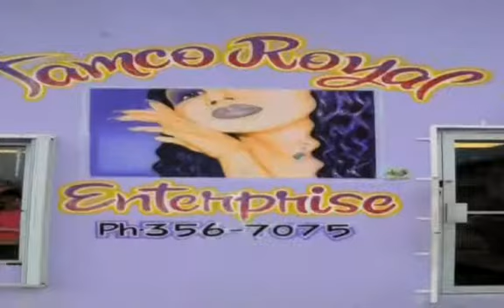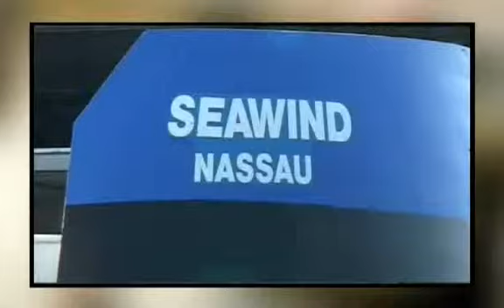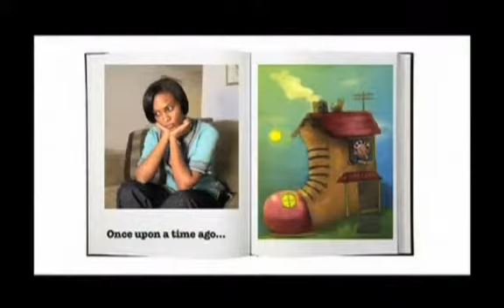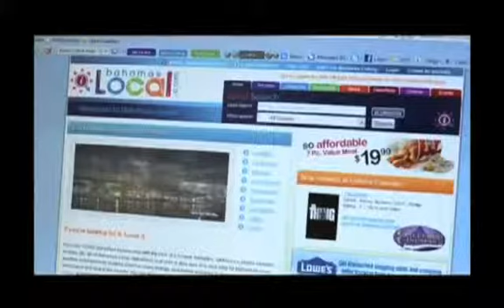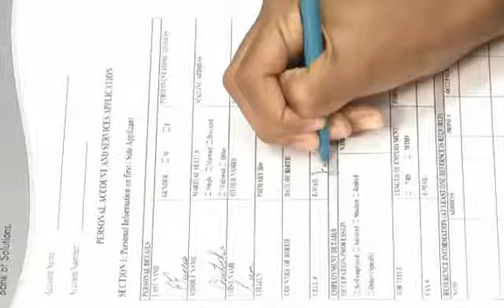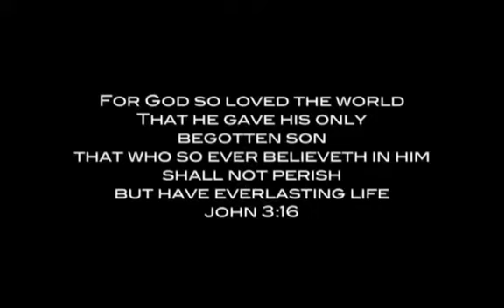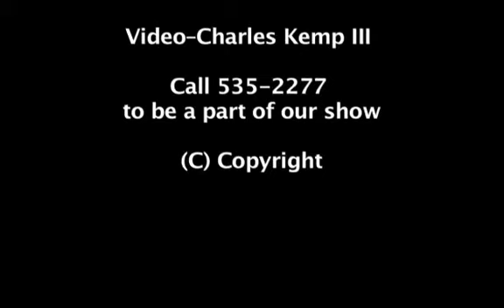Visionaries Wealth Management & Business Show (AUGUST 2013)